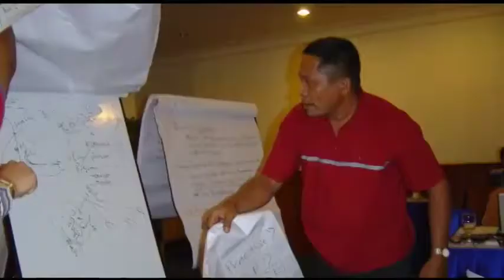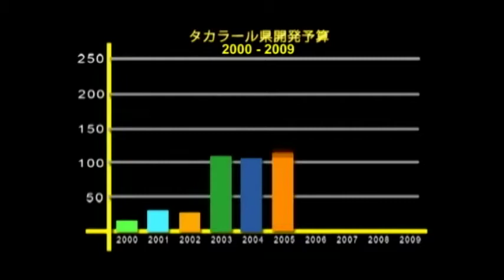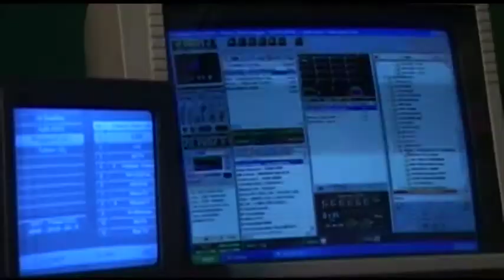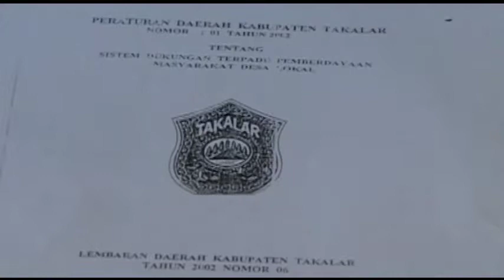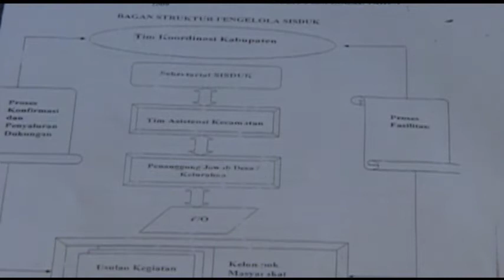【農業・農村開発】協働とはなんだ？ ～スラウェシ発！地域開発の新しい仕組みを目指して～(Full ver.)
インドネシア国スラウェシ地域開発能力向上プロジェクト概要紹介

スラウェシ地域開発能力向上プロジェクト

Item No.：101RS1001